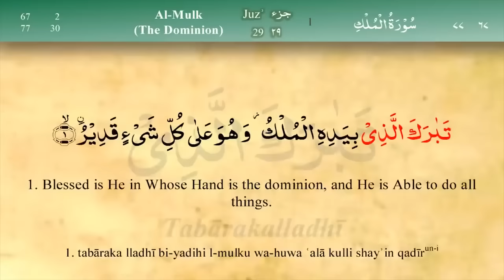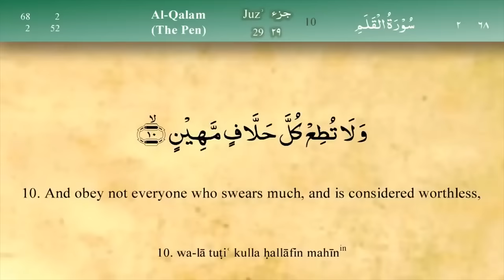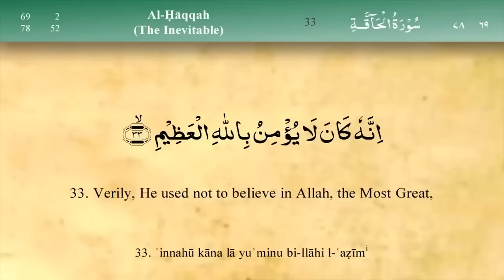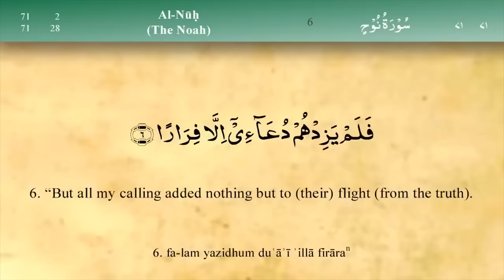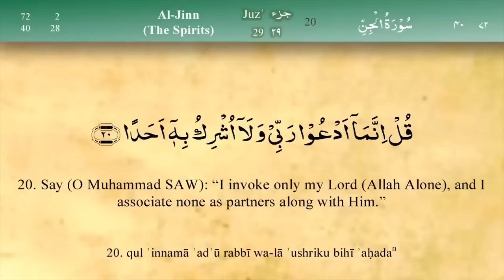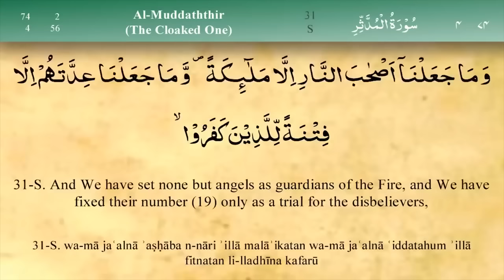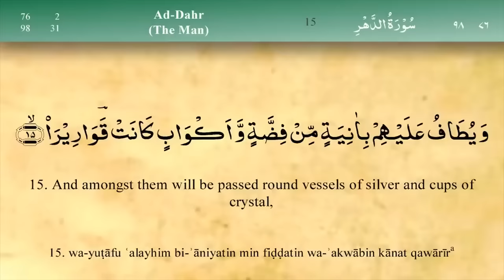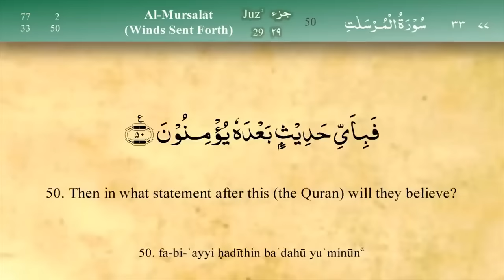Para 29: Fast & Beautiful Recitation of Quran Tilawat (One Para in 30 Mins.)